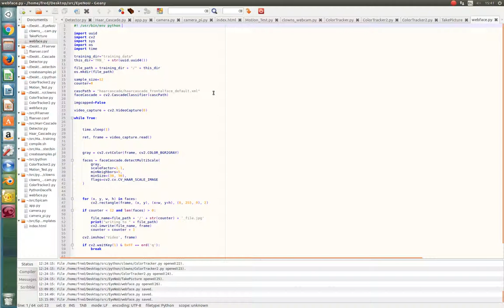Taking pictures of faces with Harr Cascade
Here is a python programme made for detecting and taking pictures of faces.
OpenCv, Haar Cascade and UUid were used.